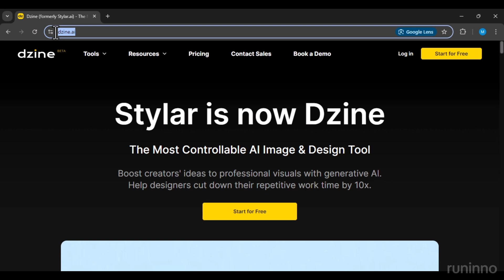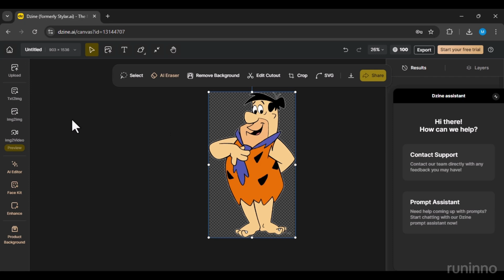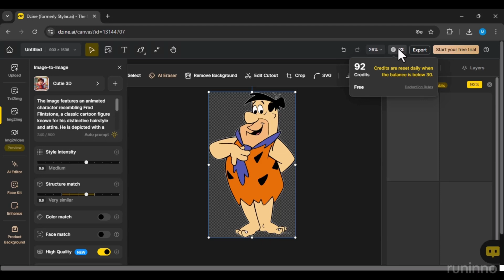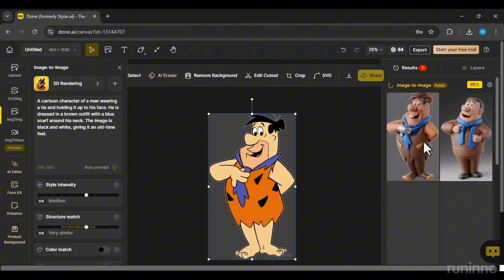Turning 2D Images into 3D with Ai: A Step-by-Step Guide (2024)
Learn how to transform your 2D images into stunning 3D images using the power of artificial intelligence. This tutorial will guide you through the entire process, from preparing your image to fine-tuning your 3D images.